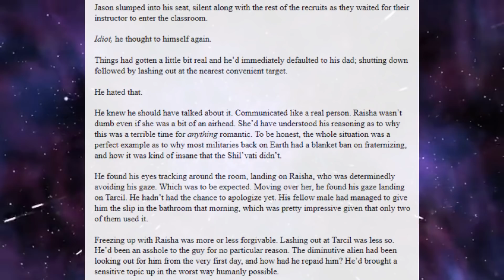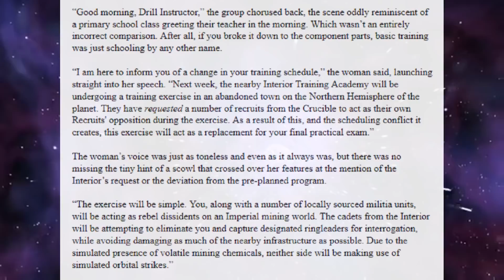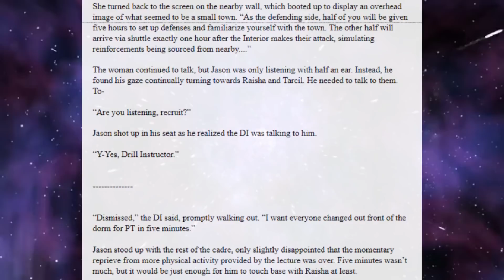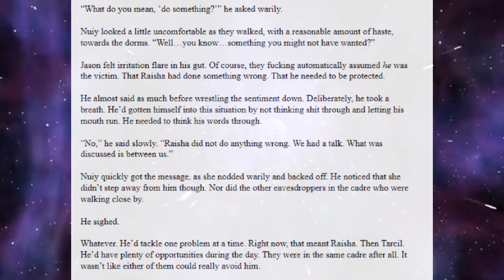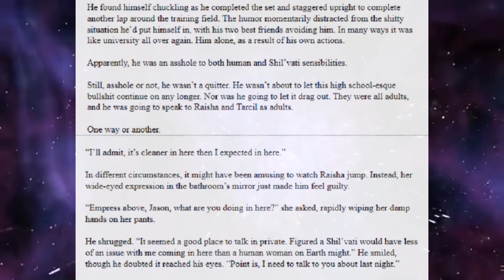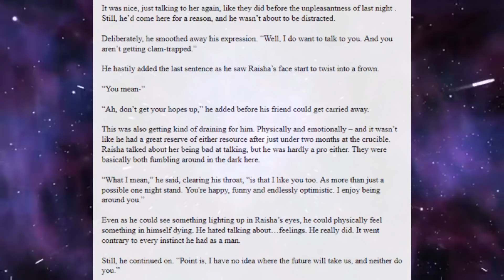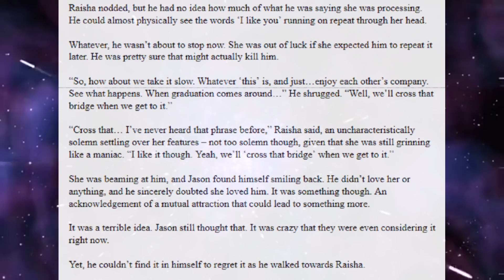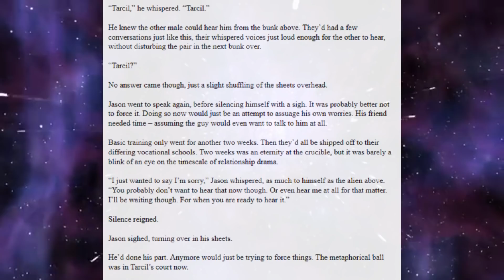Best HFY Reddit Stories: Sexy Space Babes (Chapter 13) (r/HFY)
When it all goes a little better?

Original Post has been deleted but I have been granted permission to narrate the book. Check it out here!

Current Patreons:
ICup
Jim Flint
koollman
Dank Matter
Joshua Stone
Shadow Sword001
Turnip Hunter
Lorry Yrrol
John Meek
Thomas Panis
Chandler Riley
Placeholder
Michael Webster
iamblt
Joey
Jordan Simmons
Spencer Smith
ShadaePrajschet
Viridity one
Wln424
Daniel Malik
CLOROX D VIKING
Michael
Richard Green
Timothy Hare
Logan Kuhlman
Arin Storm
Andrew
the sober viking
ReyTey
Brice Abbott
Juliano De Luca
Riokan
Jonathan Torrez
Dragonking
Nuttbutter
Oofmaigoof
julekule
DebautcheryDecanter
Merlin Morgan
Roy Nicolaysen
Peter
Hex_the_Warlock
king vice
trey spencer
eyes downfield